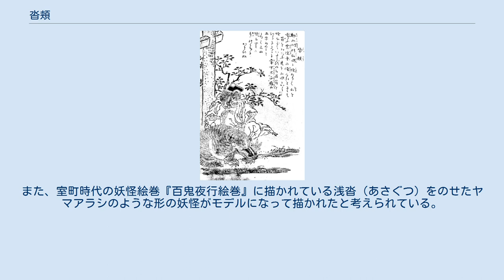沓頬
鳥山石燕『百器徒然袋』より「沓頬」 沓頬（くつつら）は、鳥山石燕による妖怪画集『百器徒然袋』に描かれている日本の妖怪。
 沓（くつ）をのせている動物と人間のような姿の妖怪である。
『百器徒然袋』での解説文には、 鄭瓜州（ていくはしう）の瓜田に怪ありて瓜を喰ふ 霊隠寺の僧これをききて符をあたふ これを瓜田におくに怪ながくいたらず のち其符をひらき見るに 李下不正冠（りかにかぶりをたださず）の五字ありと かつてこの怪にやと夢のうちにおもひぬ とある。
鄭瓜州（ていかしゅう）とは中国の詩人・杜甫の友人である鄭審（ていしん）のことで杜甫の詩「解悶」などに見られる。
また霊隠寺（れいいんじ、りんにんじ）とは中国の杭州にある雲林禅寺のことである。
ウリの畑に現われてウリを食べてしまう妖怪がいたが、寺からもらった霊符（中身は「李下不正冠」と書いてあるだけだった）を置いておいたところ、その妖怪現われなくなったという中国の妖怪についての話が内容としては書かれており、この沓頬もそれであろうと石燕は述べている。
ウリ畑にあらわれたというこの中国の妖怪の説話および詳細は不明である。
 石燕は長冠とおなじ見開きに沓頬を描いており、この2体は中国のことわざ「瓜田に履（くつ）を入れず李下に冠（かんむり）を正さず」および、『徒然草』に冠（65段）と沓（66段）が登場することをモチーフにして創作されていると考えられている。
また、室町時代の妖怪絵巻『百鬼夜行絵巻』に描かれている浅沓（あさぐつ）をのせたヤマアラシのような形の妖怪がモデルになって描かれたと考えられている。